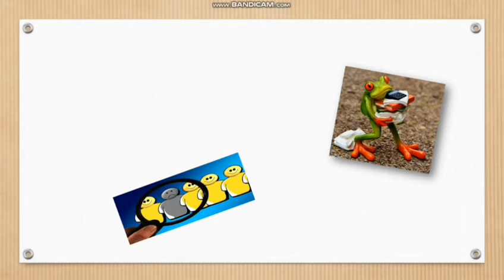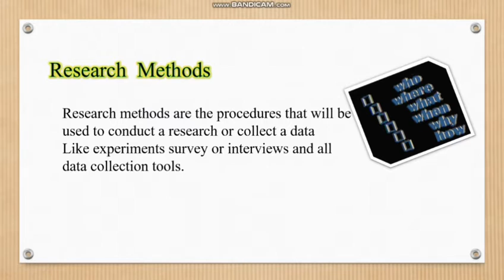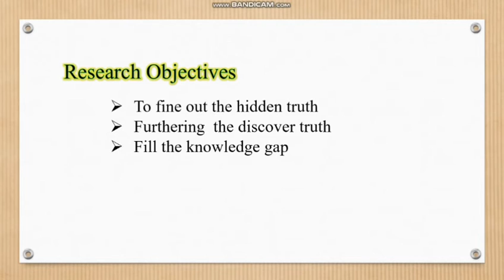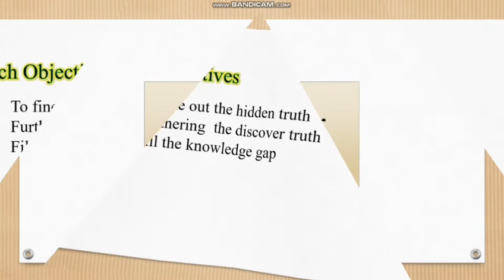What is Research in Psychology?| Definition of Research| Research Methods, Objective of Research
Hi in this video we will discuss about the Research.
What is research in Psychology?
Definition of Research in Psychology.
Research is investigation about all ready search data.
Research define
 what is research
Research objectives